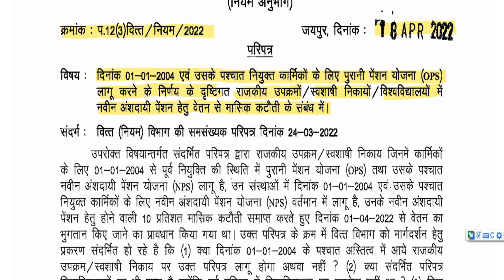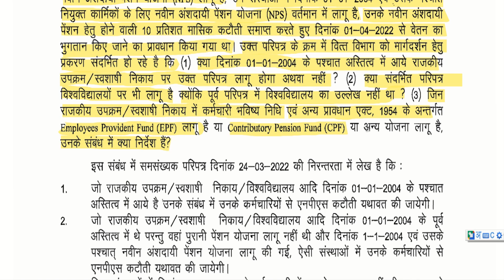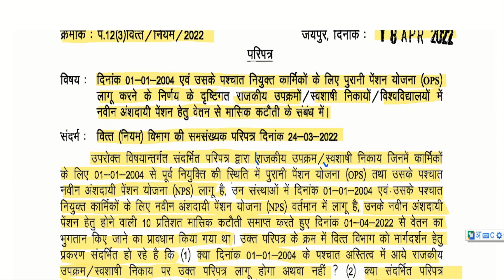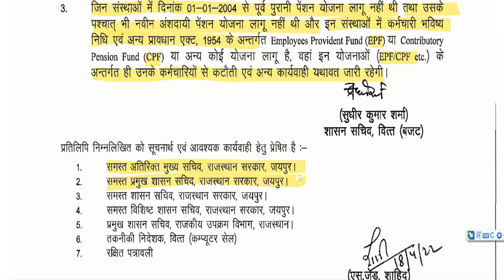OPS के सन्दर्भ में जारी नवीनतम आदेश का स्पष्टीकरण/क्रमांक प 12(3)वित्त/नियम 2022 दिनांक 18/04/2022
OPSNEWS PAYMANAGERUPDATE GPA-2022#GPAONLINEPROCESS#NEWSIPFPORTAL#SIPF#SSOLOGIN#SSOID#GYANGANGAALOK#ALOKJOBNE#JOBNERWAL#ज्ञानगंगाआलोक
आप मुझे मेरे टि्वटर हैंडल पर भी फॉलो कर सकते मेरा ट्विटर हैंडल है
हैं कमेंट बॉक्स में कमेंट करके भी बता सकते हैं आपके सुझाव आमंत्रित हैं मैं आपकी समस्याओं को हल करने के लिए सदैव तत्पर रहूंगा
आदेश की कॉपी यहाँ से डाउनलोड करें -
नए आदेश के अनुसार पेमैनेजर पर GIS की कटौती कैसे अपडेट करें How to update GIS  on paymanager
HOW TO CHECK POOL BUDGET BALENCE WITH MOBILE APP/मोबाइल एप से IFMS पर POOL BUDGET कैसे चेक करें?
बजट वर्ष 2022-23 के नए निर्देशानुसार सेवानिवृति पर 300 PL भुगतान हेतु बिल बनाने की पूरी प्रकृया
पेमेनेजर पर अप्रैल -22 की सैलेरी से पूर्व करें ये बदलाव /PAYMANAGER UPDATE FOR APRIL 22 SALARY
EMPLOYEE TRANSFER का टैब NEW SIPF PORTAL पर फिर से उपलब्ध  हुआ कहाँ मिलेगा यहाँ देखें
RAJ KAJ PAR EMPLOYEE DETAIL UPDATION PROCESS/राज काज पर कार्मिक की डिटेल अपडेट करने कि प्रकृया
5वीं,8वीं Admit card कैसे डाउनलोड करें How to download 5th,8th Board exam admit card on shala darpan
मेडिकल स्टोर RGHS में सम्मिलित  होने के लिए आवेदन कैसे करे? HOW TO APPLY ONLINE IN RGHS SCHEME
नए SIPF पर DDO ROLE कैसे ऐड करें II HOW TO ADD DDO ROL ON NEW SIPF PORTAL
IFPMS पर पेंशनर अपने डाटा अपलोड कैसे करें ?/ HOW TO PENSIONERS UPLODE DATA ON IFPMS PORTAL
HOW TO TRANSFER AND PULL EMPLOYEE ON NEW SIPF PORTAL I एम्प्लोयी को पुल या ट्रान्सफर कैसे करे I SIPF
How to Online SI First Declaration Form on SIPF New Portal | SI First & SI Further Declaration I
HOW TO APPLY FOR GARGI PURUSKAR / गार्गी पुरुस्कार की द्वितीय किश्त के लिए ऑनलाइन आवेदन केसे करे?
NPS की राशि GPF-2004 में जमा कैसे चेक करें/GPF-2004 KA BALENCE KAISE CHEK KARE/HOW TO CHECK#GPF_2004
RAJE-SIGN
GPA-2022